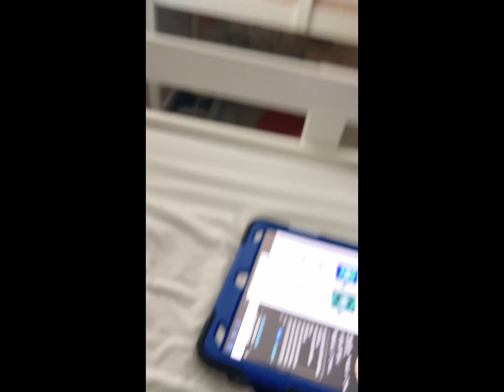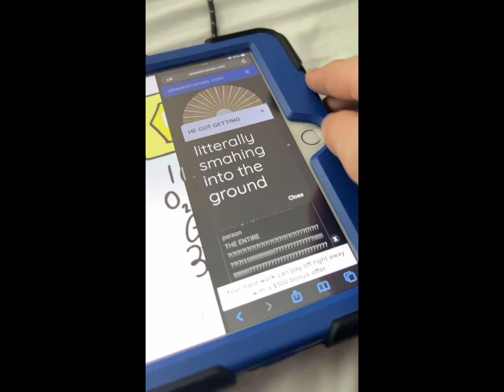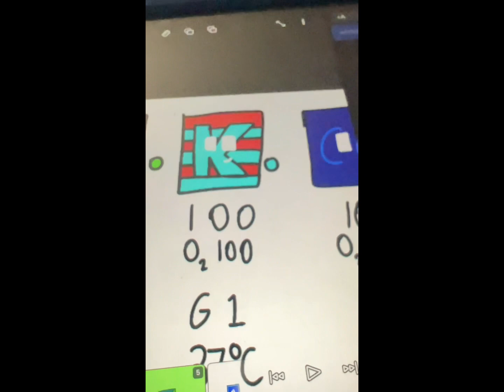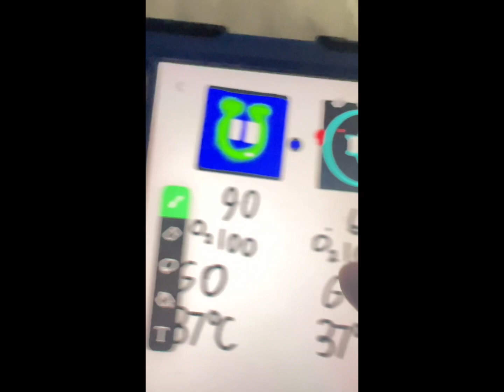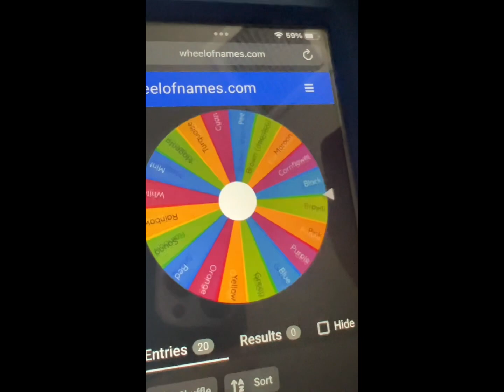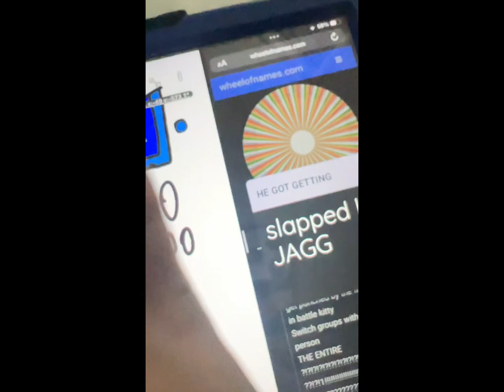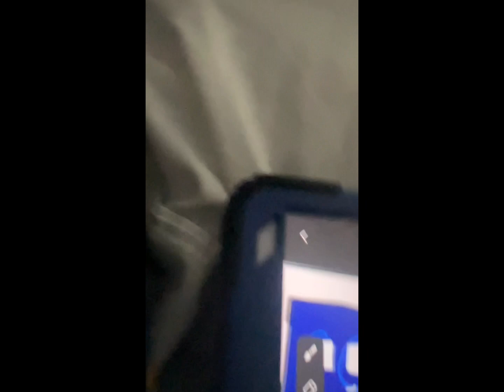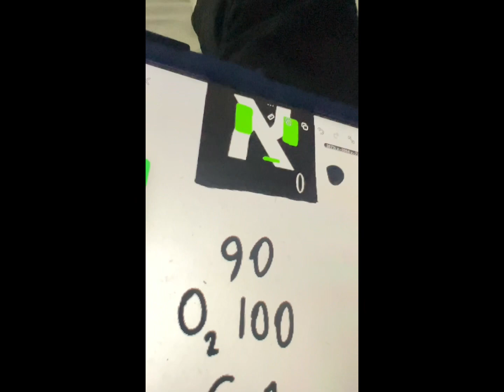P/F S2 E1